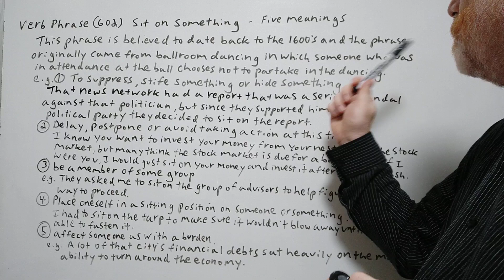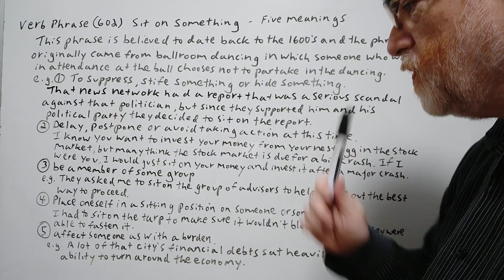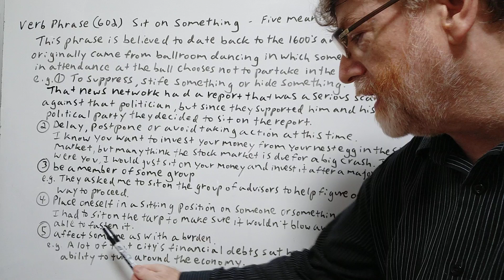Sit on Something - Verb Phrase (602) Five Meanings - English Tutor Nick P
In this video, we will cover five meanings of the phrase, and give examples of its use.